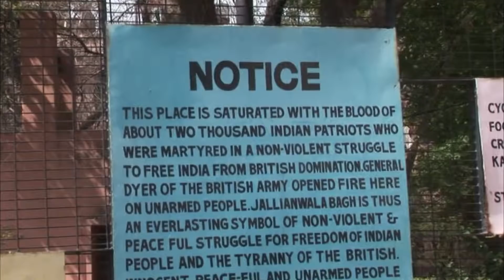Journeys In India, Amritsar, Jallianwala Bagh Massacre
Last Nerve is an entertainment company specializing in TV and theatrical
productions.  The company currently has two shows in
production—Journeys in India and Journeys in Africa for public television.
Specializing in on-site production, Last Nerve provides quality
programming for discerning audiences.

William Ball came to entertainment through the education, travel and business sectors using those unique mix of skills to create innovative and exciting shows for television and live audiences.